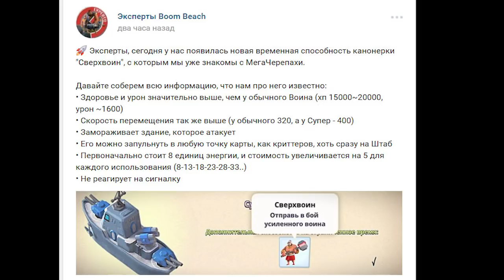СверхВоин в Boom Beach. Новый скилл Канонерки